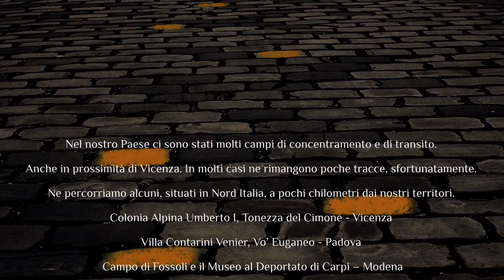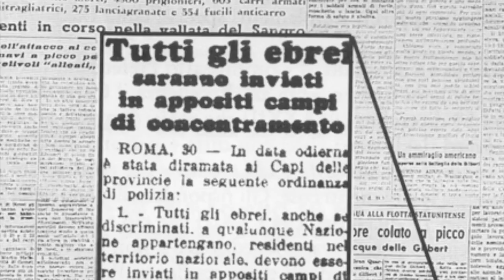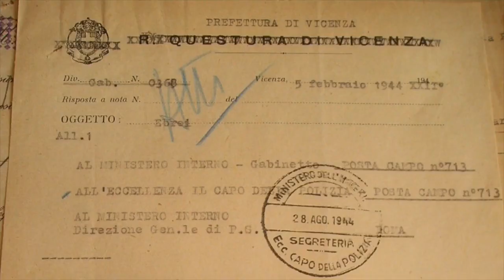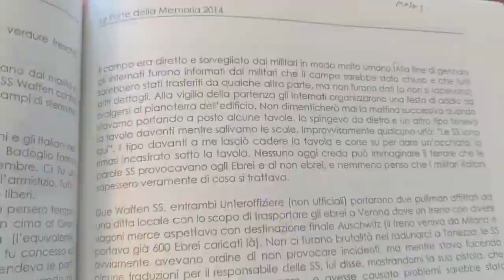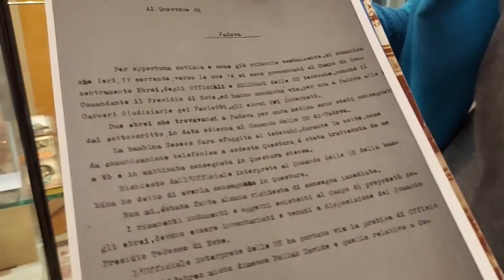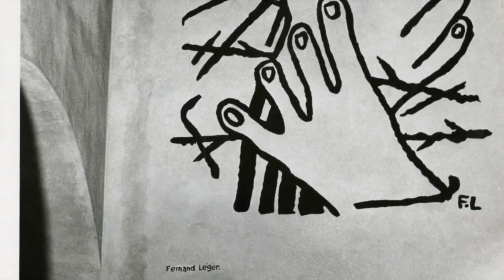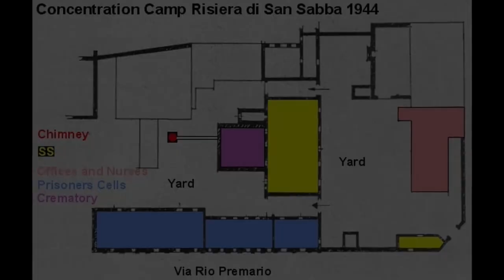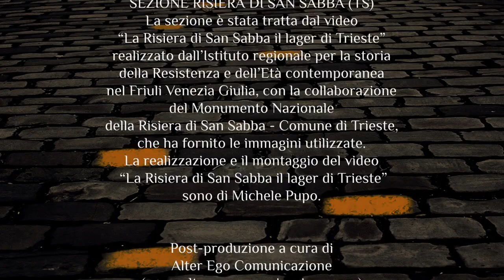Transiti Italiani - Giorno della Memoria 2021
ll docufilm "Transiti italiani" curato da Biblioteca Bertoliana, Accademia Olimpica e Istrevi, con la collaborazione delle Comunità ebraiche di Venezia e di Padova, Museo della Padova ebraica, Fondazione ex Campo di Fossoli e Museo Monumento al Deportato di Carpi, Fondazione Centro documentazione ebraica contemporanea di Milano, Fondazione Memoriale della Shoah di Milano onlus, Istituto regionale per la storia della Resistenza e dell'Età contemporanea nel Friuli Venezia Giulia e del Monumento Nazionale della Risiera di San Sabba - Comune di Trieste, racconta come anche nel nostro Paese ci sono stati campi di concentramento e di transito.
Ne vengono percorsi alcuni, situati nel Nord Italia, a pochi chilometri da Vicenza, tessendone la storia con esperti e studiosi: il Campo di concentramento di Tonezza del Cimone (57 Km da Vicenza) con Antonio Spinelli e Paolo Tagini, il Campo di concentramento di Vo’ Euganeo (41 Km da Vicenza) con Simonetta Lazzaretto, il Campo di Fossoli e il Museo del Deportato (131 Km da Vicenza) con Marzia Luppi e Chiara Visentin, il Binario 21 alla Stazione Centrale di Milano (204 KM da Vicenza) con Gadi Luzzatto Voghera, infine la Risiera di San Sabba (222 Km da Vicenza) con Tristano Matta.